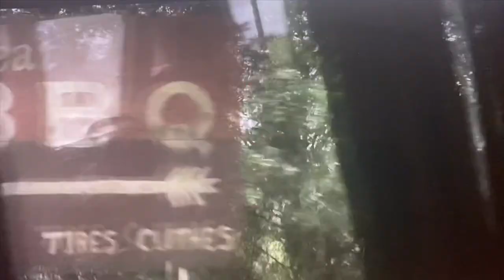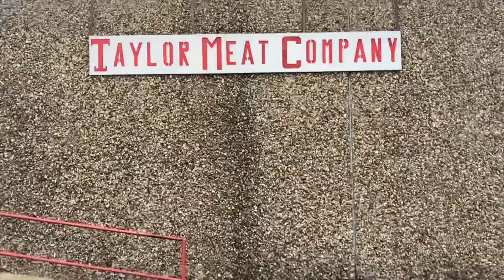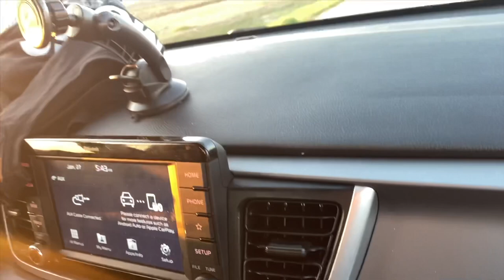Texas Chainsaw Massacre 2003 - Filming Locations with SCOTT ON TAPE! Part 1 of 2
Scott and I covered a few filming locations while he was visiting the Austin area. I had already visited most of these locations, but this gave me the opportunity to finally do a video over them.

If you're a fan of filming locations, be sure to check out Scott's channel as well as he has been everywhere.